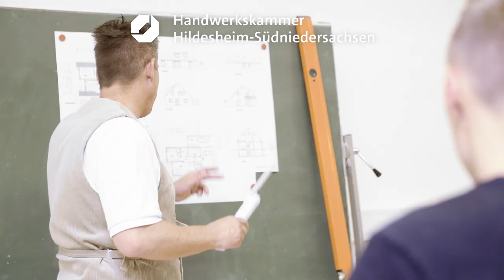Meistermacher 4, Marcus Hüls - Maurer- und Betonbauermeister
"Das Schönste für einen Maurer ist es zu sehen, was man erschaffen hat. Und zwar jeden Tag, jede Woche, für immer."

Irgendwie hat Meistermacher Marcus Hüls die Liebe zum Maurer- und Betonbauerhandwerk in die Wiege gelegt bekommen. Bereits sein Vater hat den Nachwuchs in einem Ausbildungszentrum des Handwerks zu Gesellen und Meistern ausgebildet. Die Fortbildung zum Maurer- und Betonbauermeister hat es fachlich in sich, weiß Lehrwerkmeister Hüls. Neben ihm sind an der Ausbildung des Führungsnachwuchses für die Baubranche auch externe Spezialisten wie selbstständige Architekten, Baustatiker und Ingenieure beteiligt. Dabei geht um wichtige Themen wie Schallschutz, Brandschutz und Baustatik, die  aus einem Haus unser Zuhause machen.  Aber auch bei klimaneutralen Gebäuden haben die im BBZ Hildesheim-Göttingen ausgebildeten Maurer- und Betonbauermeister die Nase vorn. So sorgt Meistermacher Hüls und sein Nachwuchs dafür, dass Gebäude luftdicht sind und die Wärme in den eigenen vier Wänden bleibt. Das spart Energiekosten und schützt die Umwelt.